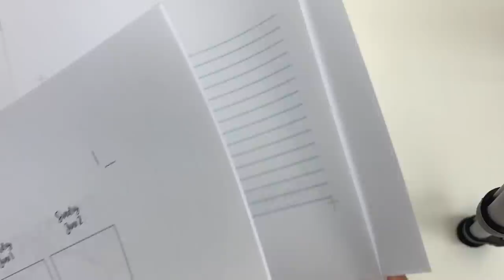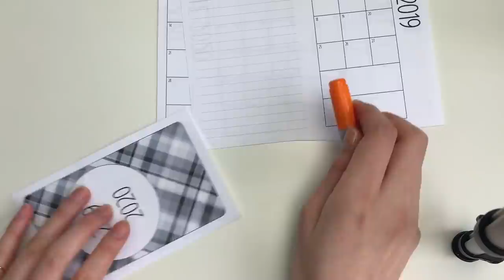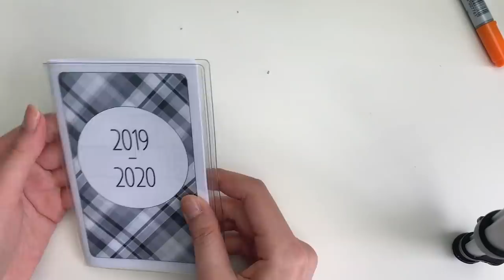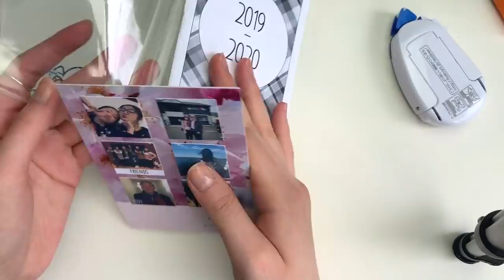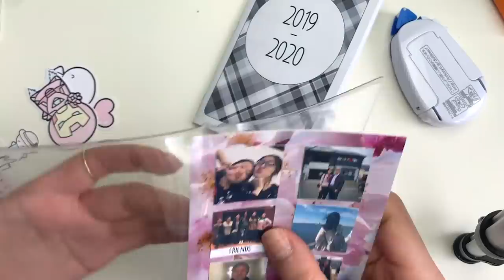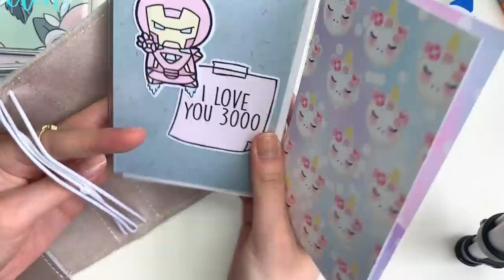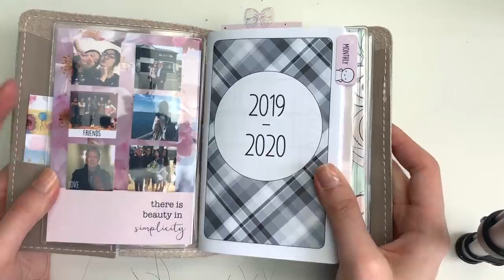Pocket Traveler's Notebook Setup + Flip Through (Foxy Fix TN Planner)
It was super fun for me to just spend an afternoon crafting and setting it up hehe.

Facebook Group (exclusive free printables, design sneak peeks and more!)

Energel Clena 0.5mm
Muji Gel Pen 0.5mm
Inkjoy Gel Pen 0.5mm
Mildliners

Q: Do you do these spreads after the week is over?
A: I always film myself creating these spreads before the week has started and continue to fill it out during the week. I collect the footage at the end of the week and do my voiceover which is why everything I say is in past tense! I always prefer to plan ahead~

Q: How do you use so many planners at the same time?
A: Every week, I choose a few planners for me to use so I’m not actually using ALL of my planners every single week! Part of what I do is showcasing spread ideas so that is why I have so different layouts!

Q: How did you learn your lettering?
A: This is a pretty annoying answer but...practice practice practice! I didn’t use a book or a single resource to learn. I honestly just picked up on the different types of lettering through my daily life (things like book covers, posters, etc.) and practiced whenever possible!!!